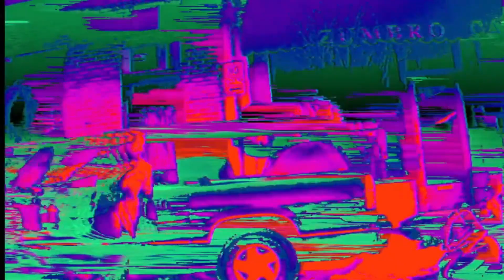Feliz Navidub | Sub Santa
The Reindeer Room - A Christmas Chillout